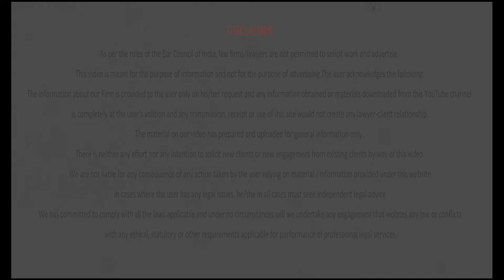Why Small Traders are Helpless – Adv. Mohan Mishra - Legal Awareness Series – Epi. 09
Today, Adv. Mohan Mishra focuses on Small businessmen and traders in times of COVID19 in India, Get all tips and information about Businesses and other industries in our upcoming videos.

Get all the answers from our video series presented by Finlaw Consultancy Pvt. Ltd.

आज एड। मोहन मिश्रा भारत में COVID19 के समय में छोटे व्यापारियों और व्यापारियों पर ध्यान केंद्रित करते हैं, हमारे आगामी वीडियो में व्यवसाय और अन्य उद्योगों के बारे में सभी युक्तियां और जानकारी प्राप्त करें।

Finlaw Consultancy Pvt द्वारा प्रस्तुत हमारी वीडियो श्रृंखला के सभी उत्तर प्राप्त करें। लिमिटेड